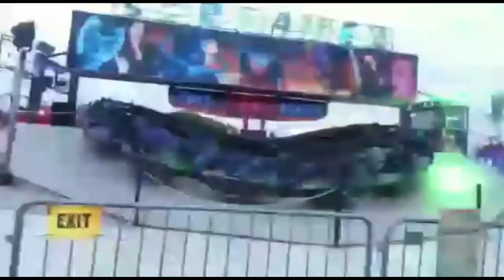Our Princess 👸 Ibnnat’s birthday 🎉🥳🎂